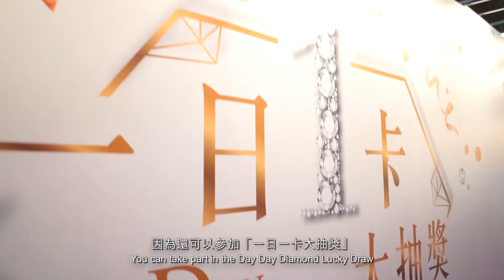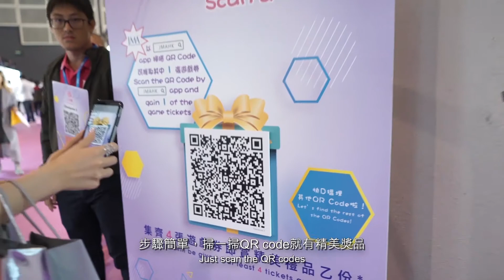【JMA香港國際珠寶節 2021】精彩預告 Follow me to【JMA HK International Jewelry Show 2021】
第28屆【JMA香港國際珠寶節】已於去年11月26日至 29日圓滿舉行。活動非常成功，匯聚了逾百間參展商，吸引不少買家進場，反應均頗為熱烈，人流暢旺，現場購物氣氛熾熱！今年，第29屆展會將於2021年11月25日至28日再度舉行，屆時有多項精彩活動及年底促銷優惠，萬勿錯過！

The 28th JMA Hong Kong International Jewelry Show from 26 - 29 Nov, 2020 was a great success. This year, the 29th Show will be hosted from 25 -28 Nov, 2021 and marvelous activities and year-end special promotions will take place. Don’t miss out the golden opportunity, join us now!